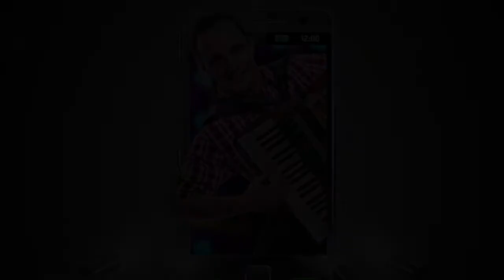Ich möcht der Knopf an deine Bluse sein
Heute gibt s mal einen alten Schlager von Bata Illic aus dem Jahr 1985.
Interpretiert mit dem Saxophon.
Diesmal begleitet von einem Midifile.

Ich verwende:

Blueline Midi System im Beltuna Akkordeon

Bugari EVO  Elektronisches Akkordeon

Simpl Midi-Audio Funksystem

PA im Proberaum: The box pro achat set

Begleitautomat:   Roland Bk7m